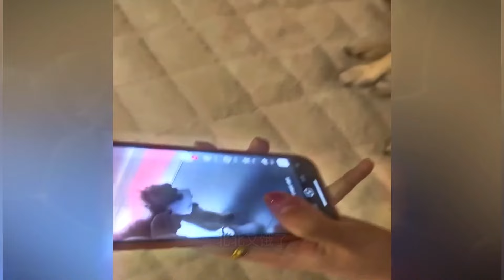New Funny Animals 2024 🐈🐕 Funniest Cutest Cats and Dogs🐱😻🐶 Part 140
Welcome to Funny Animals Club!